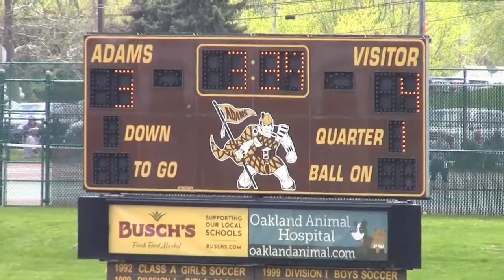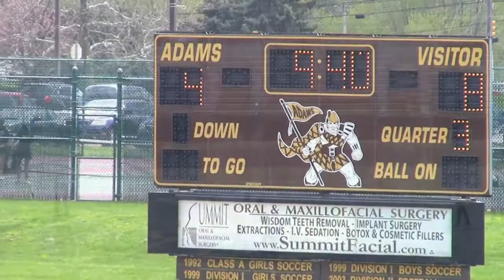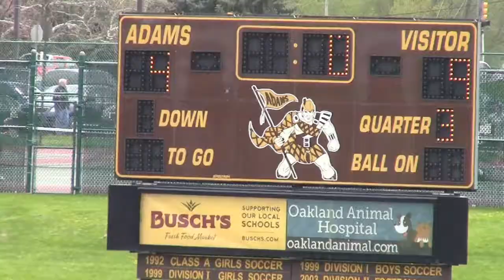Adams Girls Varsity LAX Vs Rochester April 21 2012.mov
Adams Girls Varsity LAX Vs Rochester April 21, 2012